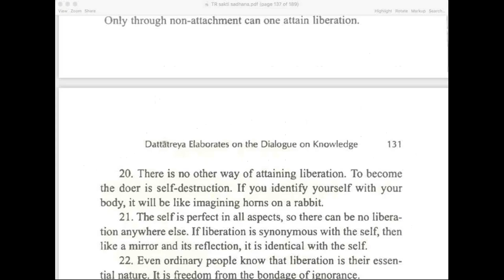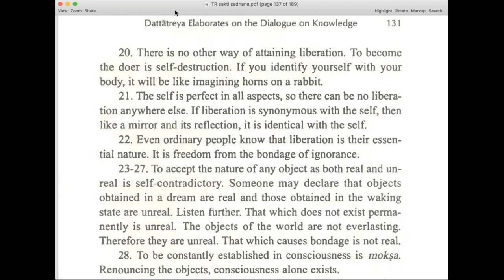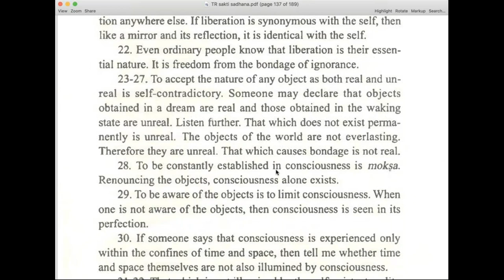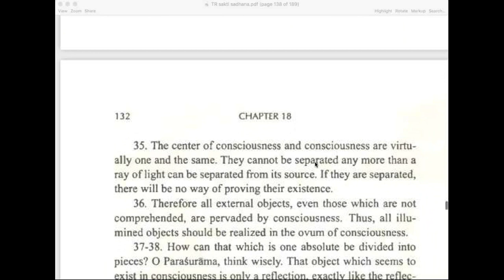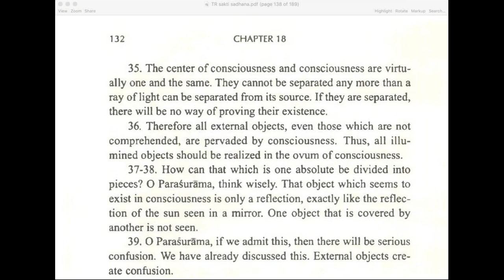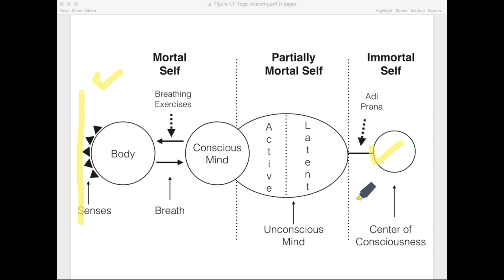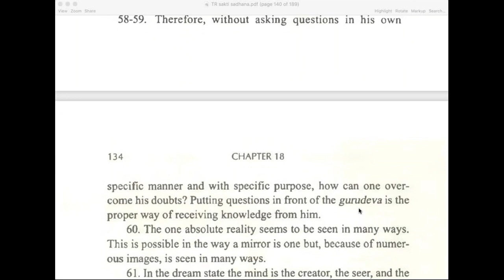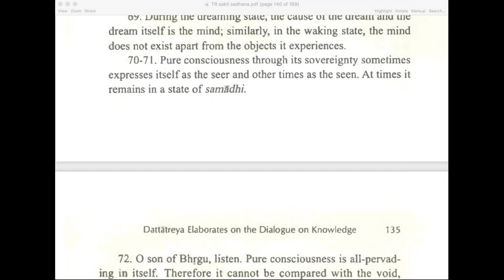The Rabbit's HORNS - Tripura Rahasya 18/26